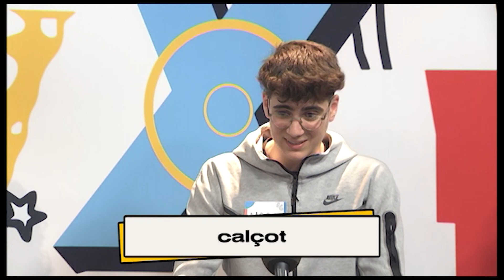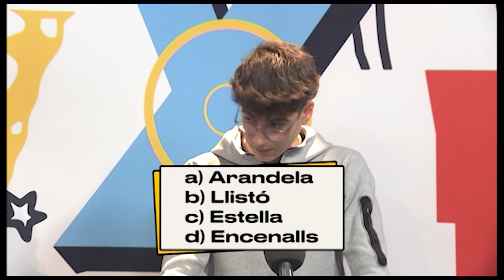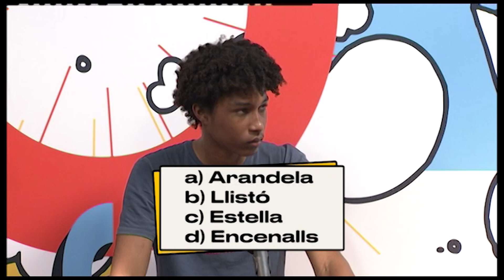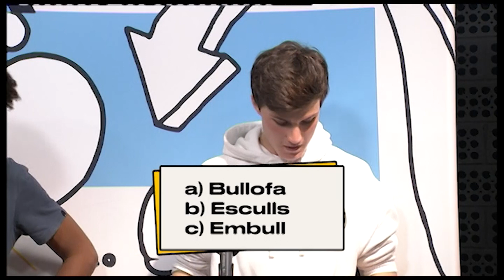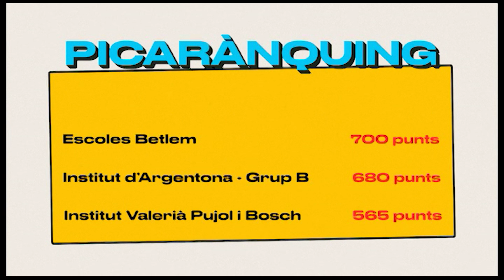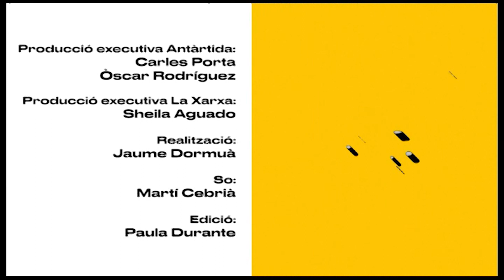Pica Lletres 2023 - Programa 4